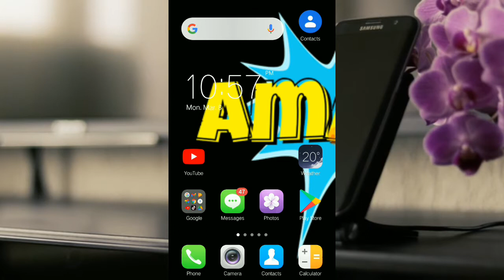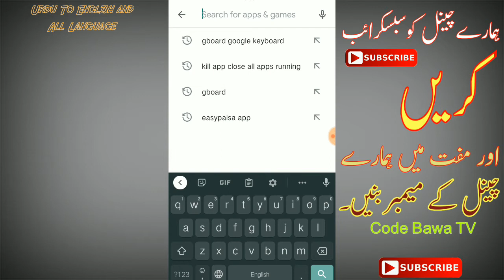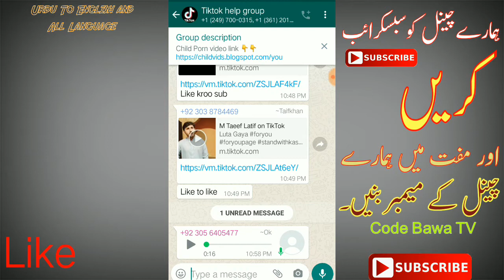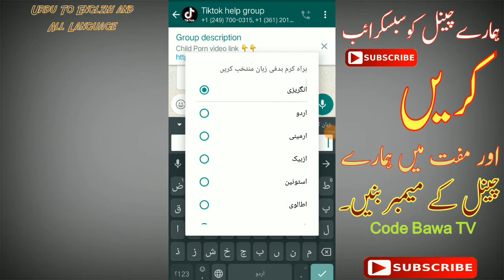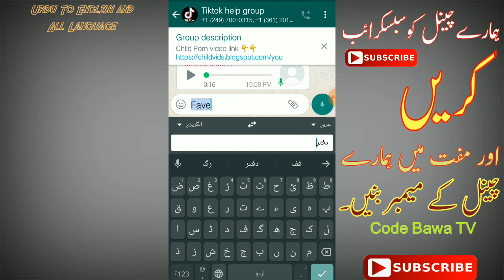Translate Urdu to English with Voice On Wattsap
Welcome to CODE BAWA TV YouTube channel.
My YouTube channel is technical YouTube channel

Related Hastags!